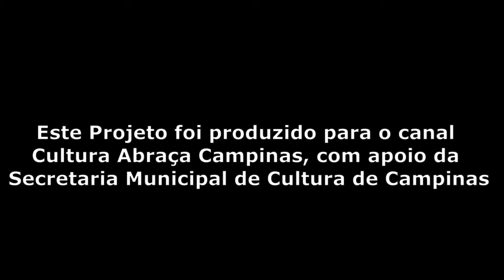Música flamenca - Breno Lopes de Andrade